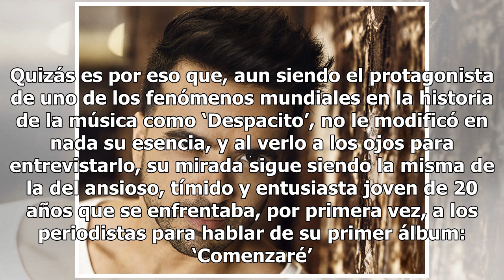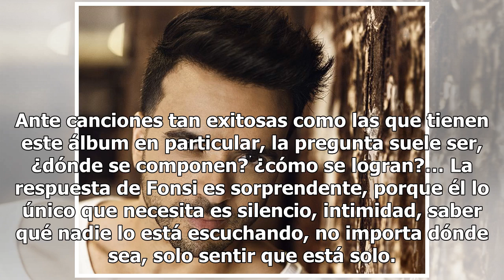Luis Fonsi: ‘Canto no porque quiera ser famoso, sino porque la música es mi vida’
El cantautor íntimo revela sus secretos Luis Fonsi Foto: Omar Cruz / Cortesía Rondene PR Luis Fonsi tiene 40 años y la mitad de su vida, 20, cantando en los escenarios. Sí, como el título de su último disco, que ya se convirtió en doble platino por su pre-venta, la música es su ‘Vida’. Quizás es por...